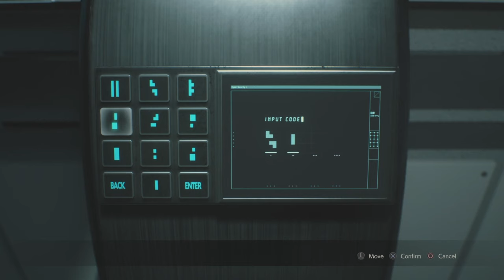Resident Evil 2 Remake [Claire 2nd Run] - Greenhouse Control Room Codes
Trophies, Puzzles, Bosses, Secrets Guides for your favorite Games!

Resident Evil 2 Remake [Claire 2nd Run] Part 15 - Destroy Plant 43 & Greenhouse Control Room Codes

Resident Evil 2 Remake [Claire 2nd Run] Part 8 - Find the Power Panel Parts #2 & Safety Deposit Room & Portable Safe #2

Resident Evil 2 Remake [Claire 2nd Run] Part 7 - Find the Power Panel Parts #1 & Portable Safe #1

Initial release date: 25 January 2019
Director(s): Kazunori Kadoi; Yasuhiro Anpo
Designer(s): Hidehiro Goda
Composer(s): Shusaku Uchiyama; Zhenlan Kang
Producer(s): Yoshiaki Hirabayashi; Tsuyoshi Kanda
Platforms: PlayStation 4, Xbox One, Microsoft Windows